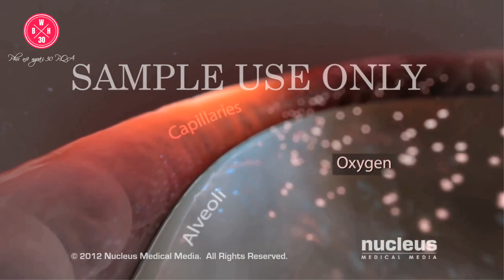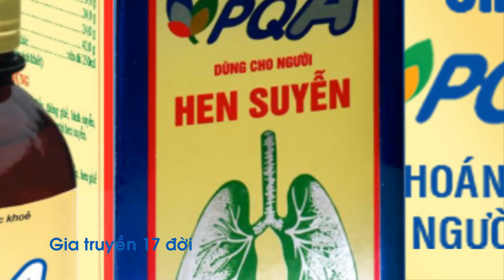bi hen suyen uong thuoc gi, thuoc chua benh suyen | Thuốc Đông y PQA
bi hen suyen uong thuoc gi, thuoc chua benh suyen do di truyen? Cùng Thuốc Đông y PQA tìm hiểu qua lời chia sẻ của Anh Bình và chị gái bị hen suyễn thể phong nhiệt do di truyền từ gia đình.

✔️ cao lỏng PQA hen người lớn là sản phẩm được bào chế từ bài thuốc đặc trị hen suyễn mãn tính thể phong nhiệt giúp thông thoáng đường thở cho người ho hen, hen suyễn, hen phế quản.
👉 Bài tập thở cho người hen suyễn để khỏe tự nhiên mà không cần thuốc
✔️ Siro ho hen PQA là sản phẩm mới nhất của Công ty CP. Dược phẩm PQA dành cho người bị ho lâu ngày, viêm phế quản, hen suyễn, hen phế quản mạn tính, viêm phổi tắc nghẽn COPD. Sản phẩm được cục sở trí tuệ cấp bằng độc quyền sáng chế, được người tiêu dùng bình chọn là "sản phẩm vàng - dịch vụ vàng" - "sản phẩm tin cậy - dịch vụ tin cậy".
✔️ Thuốc Đông y PQA là kênh chia sẻ cách chăm sóc sức khỏe và chữa bệnh mạn tính theo nguyên lý tận gốc của Đông y và các sản phẩm của công ty Dược phẩm PQA Nam Định.
✔️ Với ước mơ mang các bài thuốc gia truyền của cổ nhân truyền lại để cứu chữa được nhiều người bệnh, các sản phẩm Thuốc Đông y PQA của Công ty CP. Dược phẩm PQA là sự kết hợp giữa bí quyết gia truyền cùng công nghệ hiện đại mang tính ứng dụng cao đã và đang giúp ích nhiều người hơn trong việc điều trị các căn bệnh mạn tính, mang lại sức khỏe, niềm vui & hạnh phúc cho mọi người dựa trên nguồn thảo dược thiên nhiên quý giá mà đất trời ban tặng.
☎️ Hotline: Dược sĩ Thanh Hương 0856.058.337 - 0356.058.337
📩 Zalo/FB: DS. PQA Thanh Hương - 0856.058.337 Thương nhân công bố, sản xuất và chịu trách nhiệm về chất lượng sản phẩm: CÔNG TY CỔ PHẦN DƯỢC PHẨM PQA
🌍 Địa chỉ: Số 99, Tân Thành, Vụ Bản, Nam Định
🏚️ Hoặc đến trực tiếp Công ty Dược Phẩm PQA - số 99, Tân Thành, Vụ Bản, Nam Định gặp DS. Thanh Hương